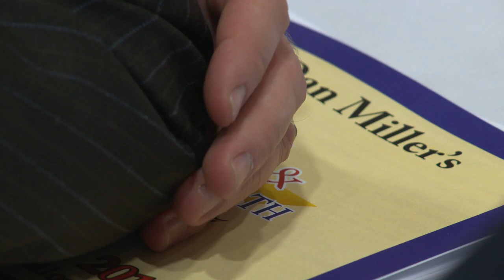Readshaw: Connections Made at Disability Summit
Pa. state Rep. Harry Readshaw explains why the Disability and Mental Health Summit put on by Rep. Dan Miller works well to bring together legislators to talk about the needs of those with a disability or diagnosis.